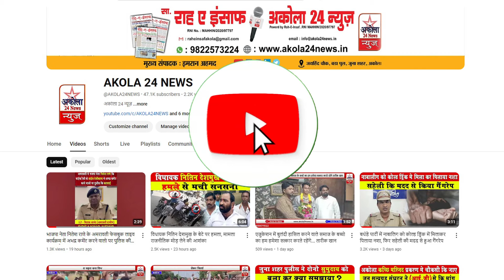निर्दलीय उम्मीद्वार हरिष आलीमचंदानी के समर्थन मे निकाली गई मोटार बाईक रैली